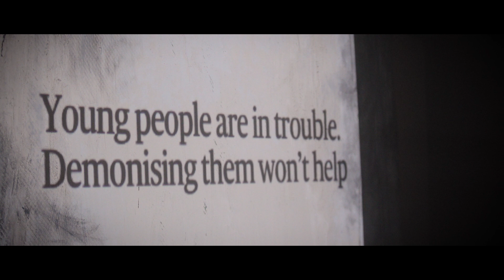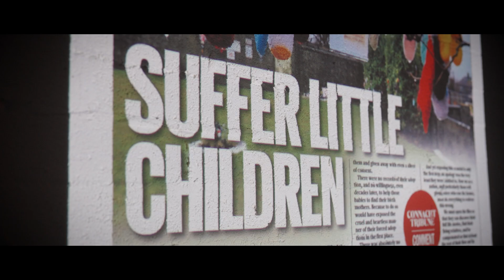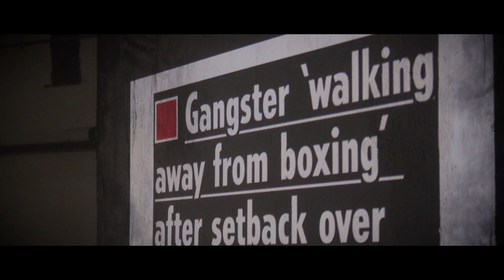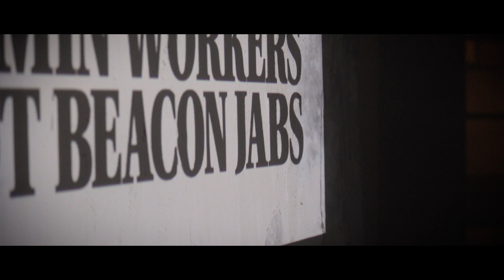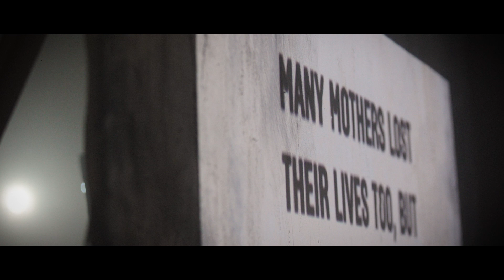NewsBrands Journalism Matters video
Video to support NewsBrands Ireland's campaign to protect Irish journalism